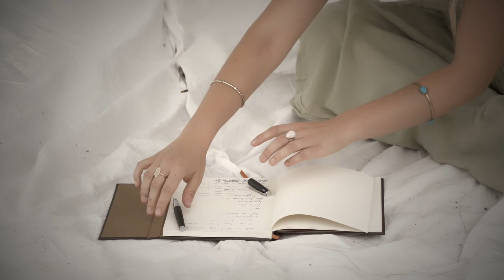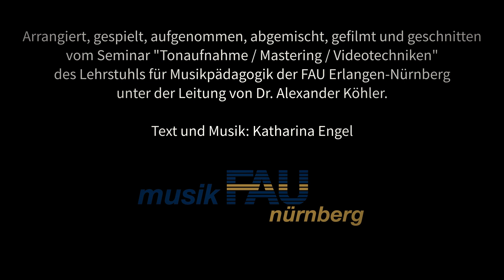Vorsichtig Optimistisch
ist arrangiert, gespielt, aufgenommen, abgemischt, gefilmt und geschnitten vom Seminar "Tonaufnahme/Mastering/Videotechniken" des Lehrstuhls für Musikpädagogik der FAU Erlangen Nürnberg unter der Leitung von Dr. Alexander Köhler.

musik.phil.fau.de